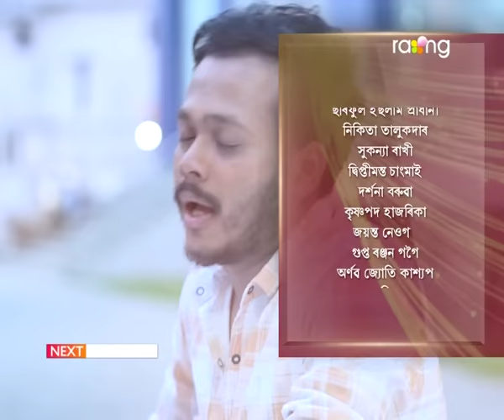Rodor Phool - ৰ'দৰ ফুল | 23rd Oct 2023 | Ep No 79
লাহনে গম পাবনে প্ৰিয়ংকা ৰাজুৰ ৰুমত থকা বুলি?